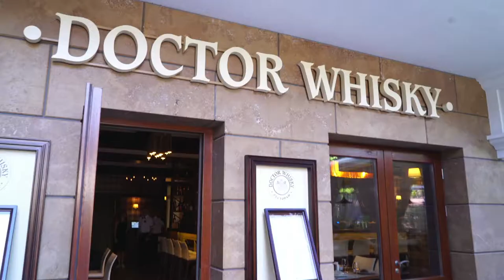Гастрономический фестиваль в "Doctor Whisky"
С ноября по май в ресторане Doctor Whisky пройдет серия ужинов и мастер-классов высокой кухни в формате Chef's Table от топовых шефов России и мировых звезд Мишлен.
Каждое мероприятие - отдельное событие с уникальными мастерами, достойное внимания самых заядлых гурманов.
Вас ждет насыщенная кулинарная программа, возможность обмена опытом с лидерами, задающими тренды в ресторанной сфере, а также незабываемое эстетическое удовольствие!
г. Ялта, ул. Пушкинская, 9-Б